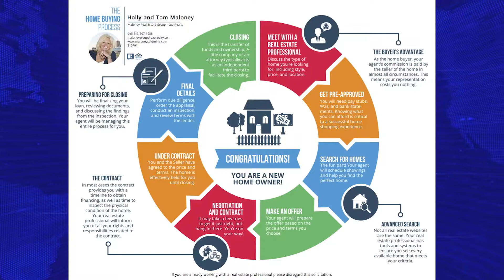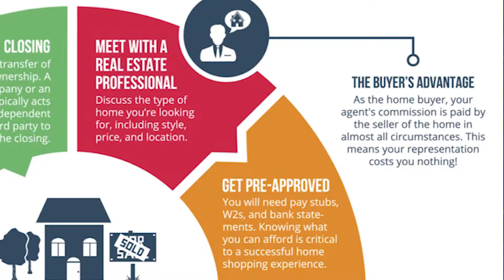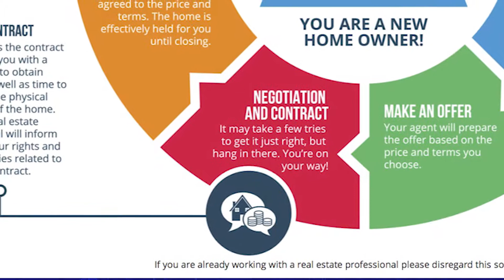Holly Maloney Real Estate Group - eXp Realty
Are you looking for a home??  Did you know it is FREE for you to have you own representation??